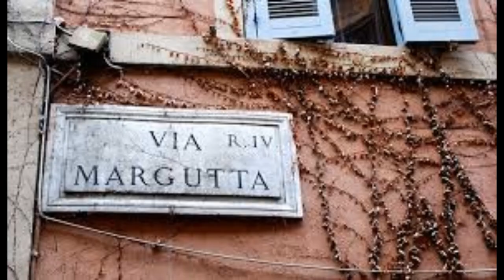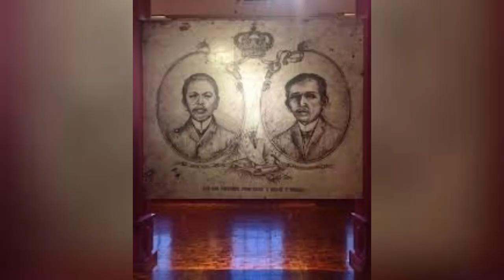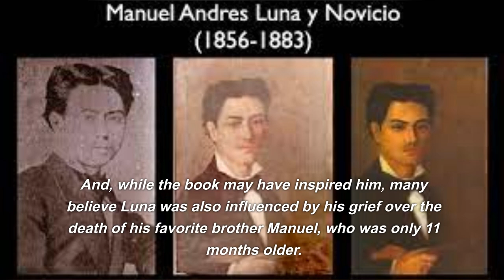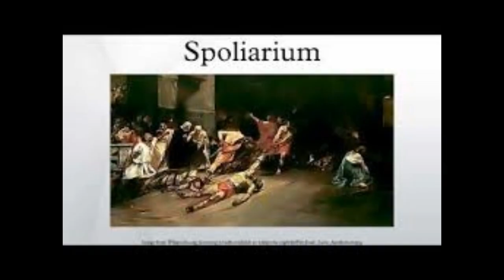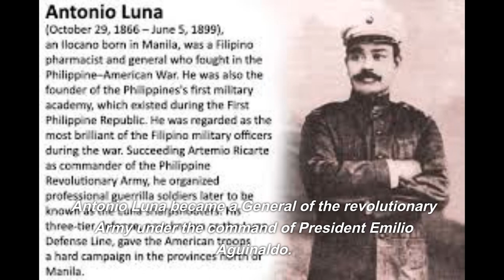The Fascinating Life and Artistry of Filipino Painter Juan Luna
Welcome to our captivating journey into the life and artistic genius of one of the Philippines' most celebrated painters, Juan Luna. 🎨🇵🇭 In this insightful video, we delve deep into the intriguing life story of Juan Luna, a visionary artist whose brushstrokes left an indelible mark on the world of art.

From his early beginnings in Badoc, Ilocos Norte, to his formative years in Europe's cultural capitals, we uncover the pivotal moments that shaped Luna's artistic vision. Through meticulous research and engaging storytelling, we bring to light the trials and triumphs that defined his remarkable career.

Luna's masterpieces, including the iconic "Spoliarium," reveal his unparalleled talent and his unyielding commitment to portraying both beauty and social commentary on canvas. Join us as we explore the themes, techniques, and inspirations that made his works so influential and enduring.

As we journey through Luna's life, you'll gain a newfound appreciation for his contributions to Philippine art and his enduring legacy that continues to inspire generations of artists. Whether you're an art enthusiast, a history buff, or simply curious about the life of a visionary, this video promises to provide a comprehensive and captivating look into the world of Juan Luna.

Don't miss out on this opportunity to unravel the enigma behind the brushstrokes and learn about the man who left an indelible mark on the global art scene. 🎉📚